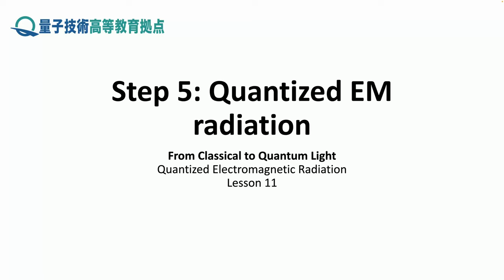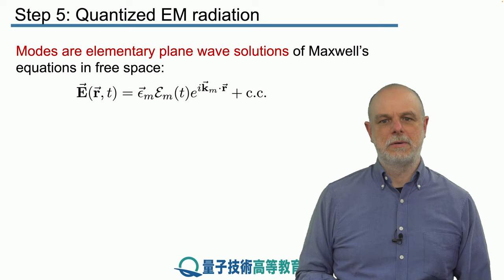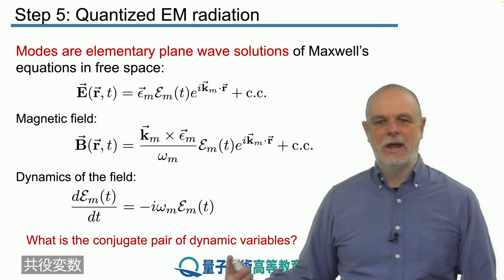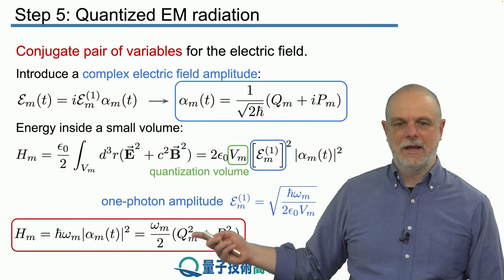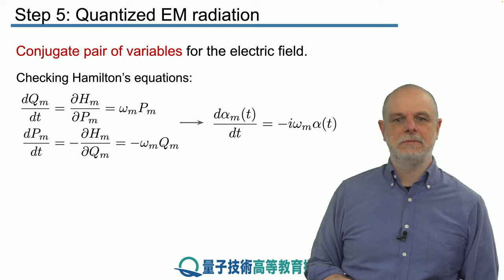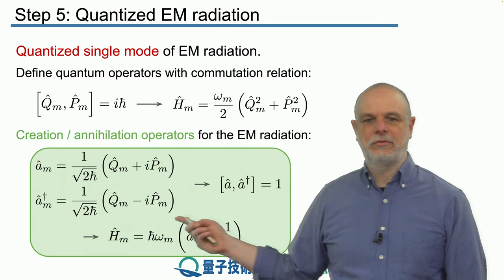11-5 量子化された電磁放射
レッスン 11 量子化された電磁放射
ステップ 5： 量子化された電磁放射

前ステップで学んだ知識を用い、電磁場の単一モードを量子化します。